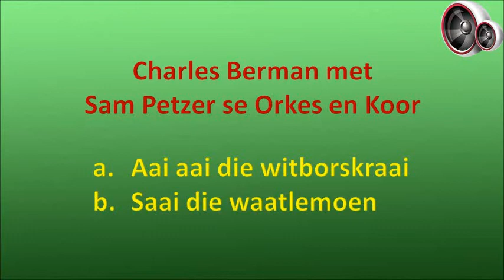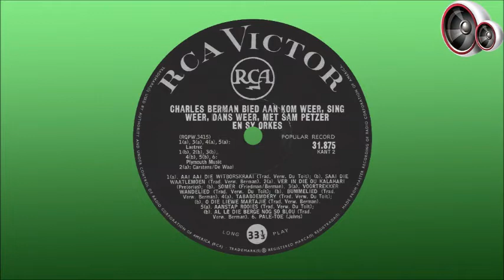Charles Berman met Sam Petzer se Orkes en Koor - a. Aai aai die witborskraai b. Saai die waatlemoen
Samuel Petzer is op 21 Junie 1901 in Oos-Londen gebore en het gekom uit ‘n musikale familie, met sy vyf broers wat almal verskillende instrumente kon bespeel, en sy twee susters wat orreliste was. Hy het reeds op die ouderdom van sewe die kitaar en konsertina bemeester. Na skool het hy hom as 'n stoffeerder bekwaam en het in 1934 na Johannesburg verhuis het waar hy sy beroep beoefen het, maar steeds voortgegaan het om musiek te maak. In 1938 was hy een van die eerste lede wat by Hendrik Susan se orkes aangesluit het, en hoewel hy meestal die trekklavier en konsertina bespeel het, was hy ewe vaardig op die kitaar, orrel, klavier, basviool, mondfluitjie en banjo. Saam met Hendrik Susan het hy die land deurkruis en het hulle in 1938 tydens die eeufeesviering van die Groot Trek gereeld tydens radiouitsendings opgetree.

Sam het in 1943 sy eie orkes op die been gebring waarna hy baie 78-spoed plate uitgereik het, en ook gereeld in radioprogramme gespeel het. Heelwat van sy opnames was sy eie komposisies, onder andere “Kolonie Vastrap”, “Sam Se Vastrap” en veral “Sout En Peper”, wat een van sy gewildste liedjies geword het. Oor die jare het hy ook saam met baie ander bekende musikante opgetree en opnames gemaak, byvoorbeeld Manie Bodenstein, Chris Lessing, Sam Gerber, asook Freddy Fischer, ‘n skoolhoof en baie bekwame klavierspeler van Germiston. Selfs Barry Jarman, wat later lid geword het van die baie bekende groep, The Bats, het sy musiekloopbaan in Sam Petzer se orkes begin as ‘n konsertinaspeler.

In die vroeë 1960s het Sam en Charles Berman besluit om kragte saam te snoer en het hulle twee baie suksesvolle langspeelplate uitgereik, “Kom Saam, Sing Saam, Dans Saam” in 1962 en “Kom Weer, Sing Weer, Dans Weer” in 1964. Charles het bekendheid verwerf vir sy Engelse “saam sing” plate wat baie gewild was, maar wou die konsep ook na Afrikaans uitbrei en het besluit dat Sam Petzer die man vir die taak was. Die eerste plaat was so suksesvol dat dit in 1969 heruitgereik is met dieselfde titel, net met ‘n ander omslag. In 1967 het Sam een van sy grootste wense vervul toe die album “Sam Petzer Bring Hulde Aan Oom Hendrik Susan” op die Kalahari-etiket uitgereik is. Hy het altyd net die hoogste agting  en respek vir sy mentor, Hendrik Susan, gehad.

Sam Petzer is op 21 September 1969 in die ouderdom van 68 oorlede.

Ongelukkig kon ek geen persoonlike inligting oor Charles Berman opspoor nie.

Hierdie liedjie is vanaf die album "Kom Weer, Sing Weer, Dans Weer" wat in 1964 uitgereik is.